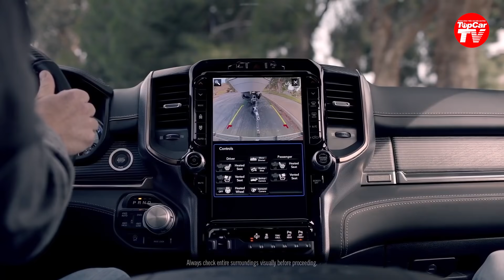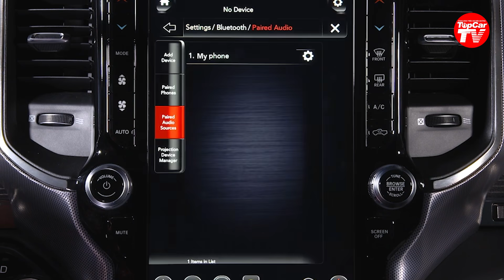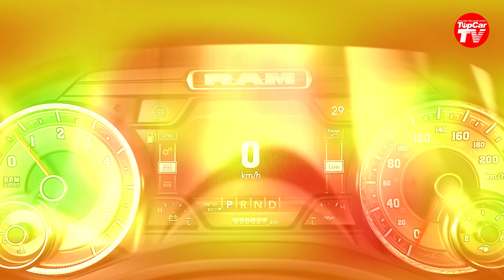Nhanh chân hơn Ford, bán tải cỡ lớn RAM 1500 chính thức được phân phối tại Việt Nam | TIPCAR TV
Thật bất ngờ, trong khi Ford F-150 đã từng lác đác xuất hiện tại Việt Nam trong vài năm qua, thì RAM lại là thương hiệu nhanh chân hơn trong việc đáp ứng nhu cầu của dân sành chơi.